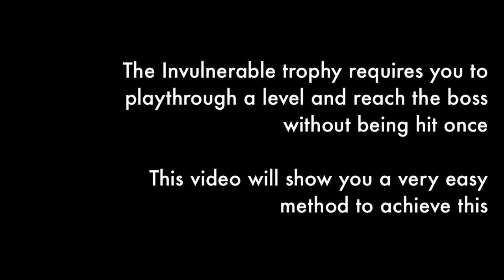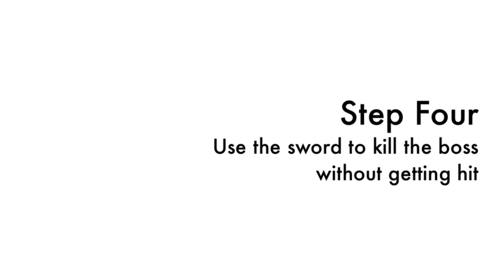The Easy Way: Scott Pilgrim vs The World - Invulnerable Trophy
It can be difficult to plow through an entire level without getting hit once, but then there's always the easy way...

Sword Code
PS3 = Square, Square, Square, X, Circle, X, Triangle
360 = X, X, X, A, B, A, Y